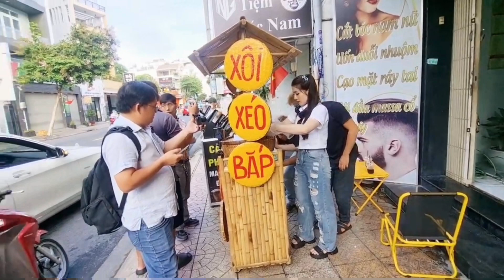HÌNH BÓNG CÔ GÁI BÁN XÔI || VIDEO TỔNG HỢP ❤️🌾🇻🇳